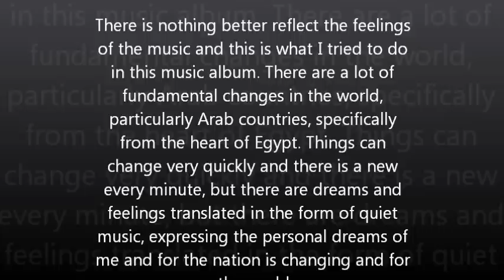NemuMusic - Dreams From Egypt Promo محمد نعيم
I hope you get a chance to listen to it - I'd love to hear feedback (positive only of course cause I'm sensitive :))) and who knows maybe you'll like it enough to want to share it around!
Produced by :  NemuMusic Studio - 2013
  Cairo - Egypt
Album Type: Instrumental
Name : Dreams From Egypt
Artist: Mohamed Naiem

‎احمد الله العلى القدير الذى هدانى الى تنفيذ هذا العمل واشكره تعالى على كل ما انعم به على من توفيق دائم
‎واتمنى من الله ان ينال هذا العمل رضاكم واعجابكم وساكون من السعداء بالتواصل معكم وسماع ارائكم وتعليقاتكم
‎محمد نعيم
Thank God Almighty who guided me to carry out this work and thank Him for all the blessing of the permanent conciliation
I hope to God that this work receives your satisfaction and you like it and I will be happy to communicate with you and hear your comments
Mohamed Naiem